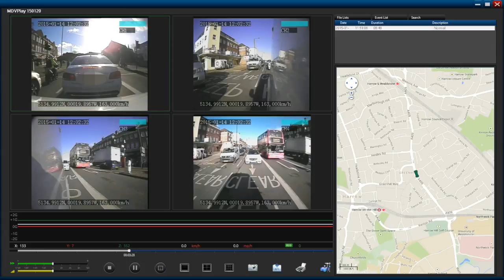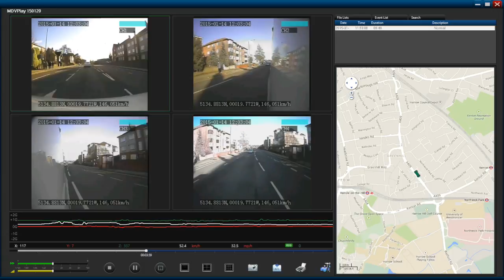fleet pro 700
Fleet Focus Pro 700 4 Channel Vehicle CCTV